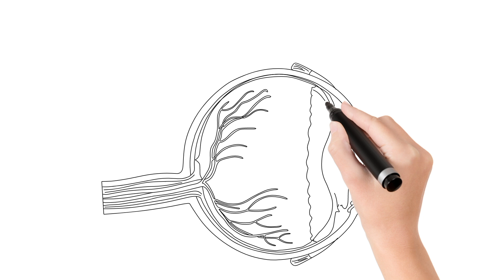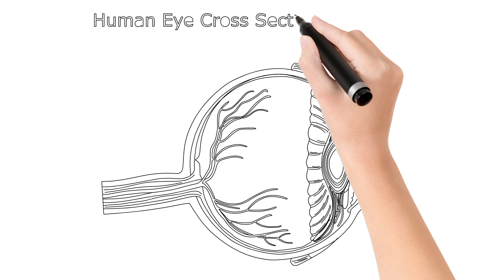How to draw a Human eye,Eyes, Drawing, Students, School, College, Biology, Anotomy